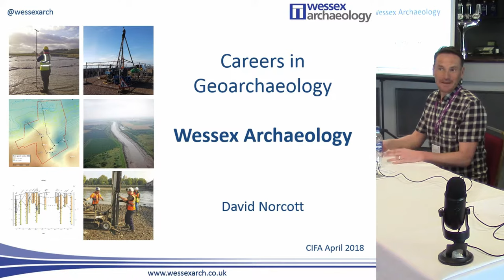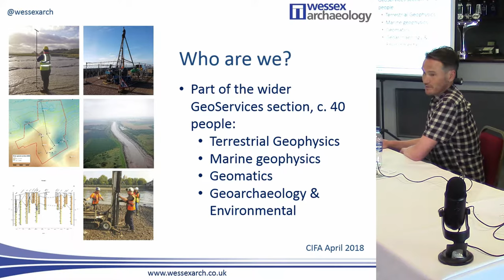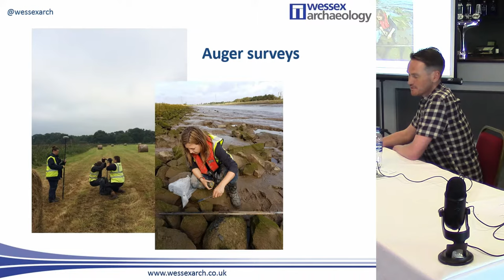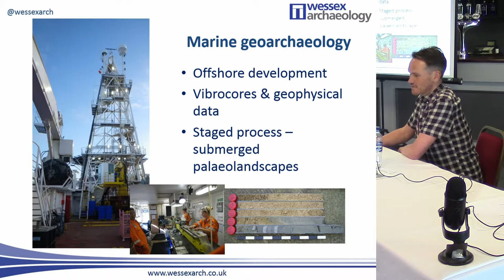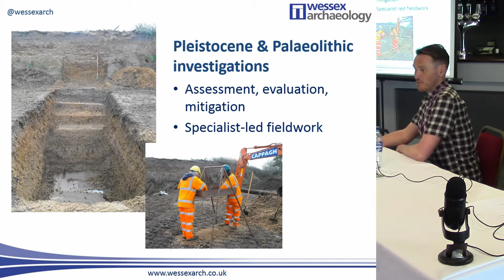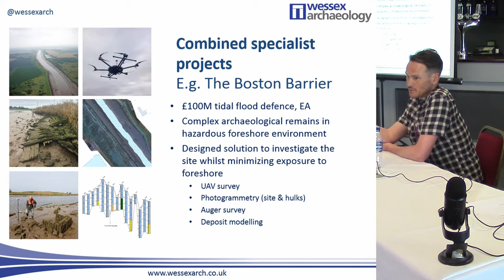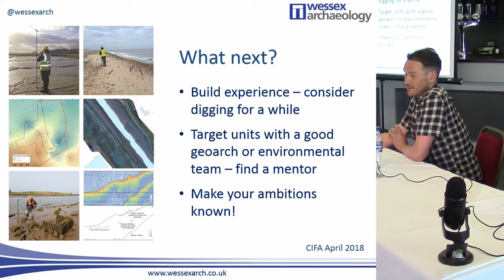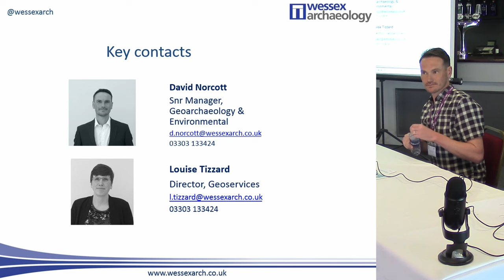Geoarchaeology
Geoarchaeology is an increasingly important aspect of the commercial archaeological sector, with projects of many types spanning the Palaeolithic through to the post-Medieval period. This diversity is reflected by the range of backgrounds and routes taken by those working in commercial geoarchaeology today. Based on my experience as both an employee and employer for Wessex Archaeology, I will discuss the range of opportunities available to those seeking to join the profession, and the potential career paths available.

Dave Norcott, Wessex Archaeology